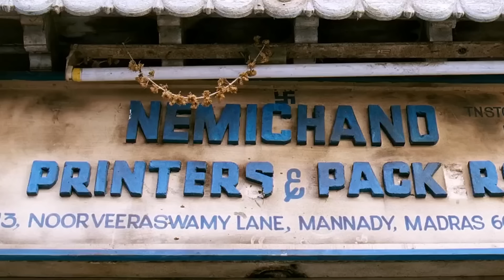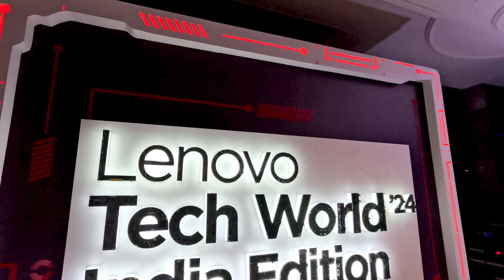Meeting "வடக்கு நண்பர்" Again 🤝 - Exploring "Karol Bagh" Delhi Market | Delhi Part 2